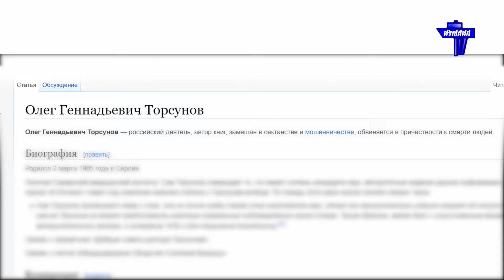Імбир та лимон: у яку ціну та чи рятують від коронавірусу?